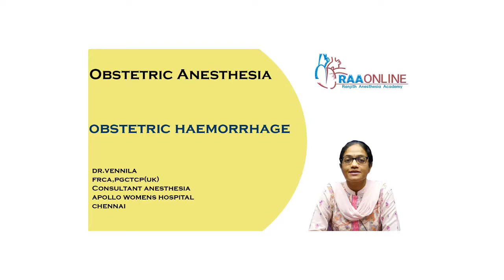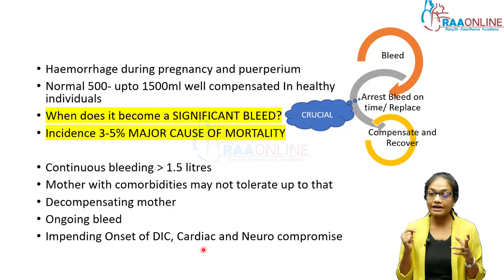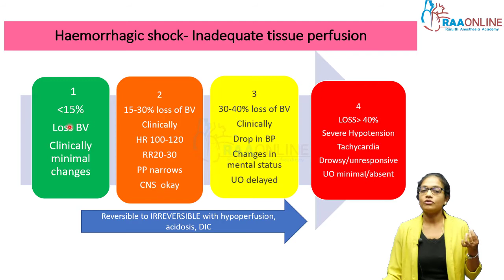Obstetric Hemorrhage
Description:
MD/DNB Anesthesia has 23 Specialties, 625+ Video Lectures, 5000 MCQ's, MD/DNB Anesthesia Exam Notes (Printed copy), 431 Presentations,766 Reading Materials, 5 Grand Exams and 200+ High Yield Exam Related Rapid Revision Topics are Available on RAAONLINE APP. Learn from 110+ Experienced Faculties.

MD DNB Anesthesia Specialties:
01. Basics of Anesthesia
02. Anesthesia Machine
03. Mechanical Ventilation
04. Basic & Advanced Airway
05. Obstetric Anesthesia
06. Pediatric Anesthesia
07. Neuro Anesthesia
08. Cardiac Anesthesia
09. Transplant Anesthesia
10. Onco Anesthesia
11. Thoracic Anesthesia
12. Monitoring in Anesthesia
13. Basic & Advanced Hemodynamics
14. Basic ECG
15. Regional Anesthesia
16. Labour Analgesia
17. Complex Congenital Heart Disease
18. Clinical Anesthesia
19. Airway Simulation Workshop 2022
20. Vascular Anesthesia
21. Seminars in Anesthesia - PREPP 2022
22. NEET SS Grand Exam
23. Anesthesia PG's Viva Discussion - PREPP 2023

Description:
Comprehensive Critical Care Medicine has 15 Specialties, 311 Video Lectures, 3000 MCQ's, 173 Presentations, 250 Reading Materials, 5 Grand Exams and 90+ High Yield Exam Related Rapid Revision Topics are Available on RAAONLINE APP. Learn from 150+ Experienced Faculties.

Comprehensive Critical Care Medicine Specialties:
1. Arterial Blood Gas
2. Clinical Nutrition
3. Critical Care Pearls
4. ECMO
5. Basic Echocardiogram
6. Ultrasound
7. Mechanical Ventilation
8. Electrolyte Disturbances & Fluid Balance
9. Basic & Advanced Hemodynamics
10. Advanced Echocardiogram
11. Infectious Disease
12. Neurocritical Care
13. Critical Care Mock Exam
14. Rapid Revision Part 1
15. Rapid Revision Part 2